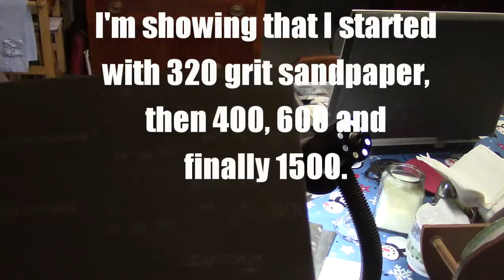MORE CABINET WORK T wagner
In this video I do some work on a box I'm making and show the shelves I built in a previous video. I inlaid a small piece of burl walnut in this box lid and started that process. Then I show how I use sandpaper to sharpen my chisels. For this box lid it has crotch walnut and was very hard to chisel so the chisels need to be sharp. The chisels are 1/4" and 1/2".